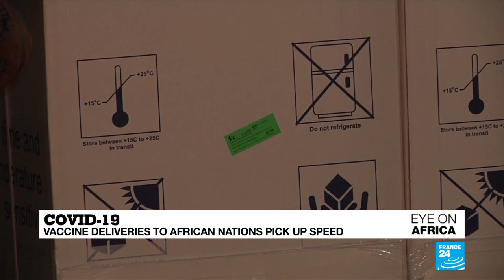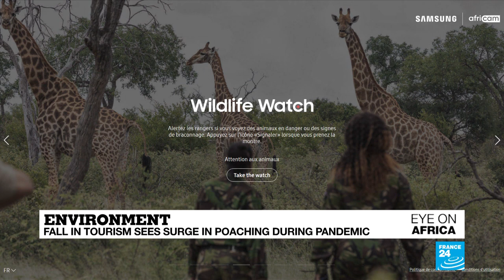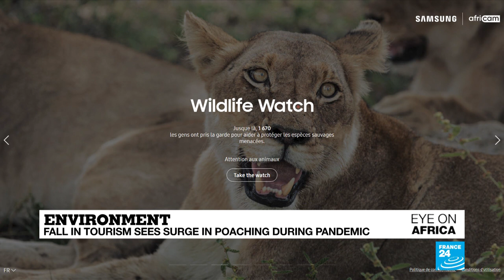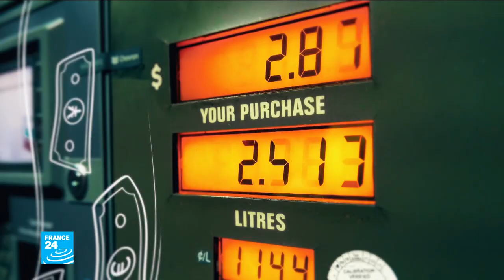World Wildlife Day: New livestreams encourage us to keep an eye on reserves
In tonight's edition: France admits for the first time that French soldiers murdered a top Algerian independence figure then covered up the crime.  And in South Africa, a top sponsor of South Africa's Love Island TV series pulls out of the production following outrage over the predominantly white casting in a country where 80% of people are black; And finally, an anti-poaching unit in South Africa has set up smartphone surveillance in a nature reserve to invite everyone with an internet connection to watch out for endangered species at the Kruger National Park.